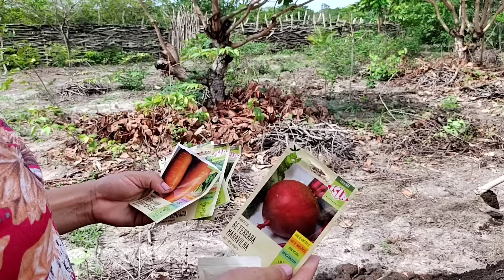A CHUVA CHEGOU PLANTAMOS A ROÇA DE MILHO E FEIJÃO NOSSA TARDE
oi gente sejam muito bem vindos 🌼❣️🙌